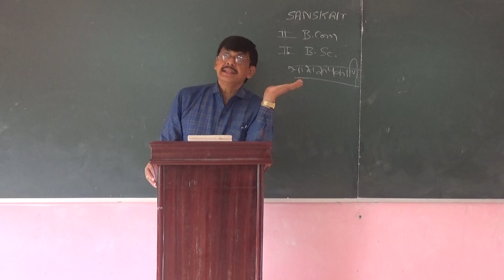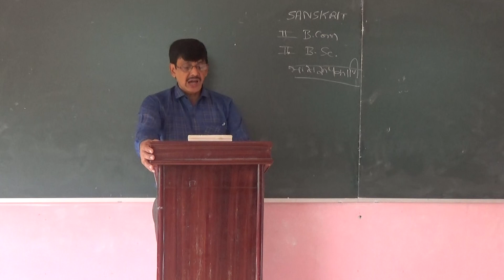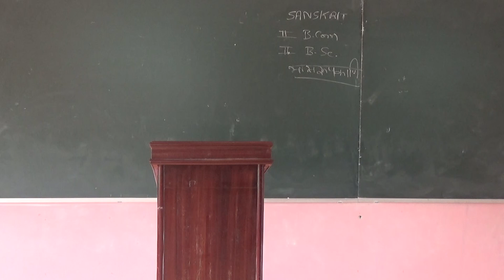II B Sc sanskrit part5